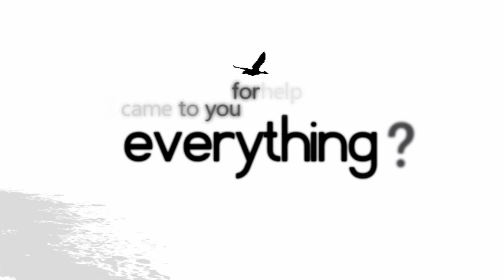determination pt. II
FACE IT: Livvia + typography = mega spelling fails. just saying XD!

you may want to change everything, but in the end you are left with nothing

dedicated to the only one who knows
directed to the only one who will never know

[INFORMATION]

Programs: Sony Vegas Pro 8 (no plugins), Gimp 2
Footage: Text, pictures from Google, self-made doodles
Layers: 346
Time taken: 12-14 weeks